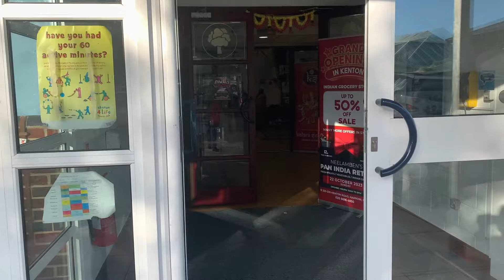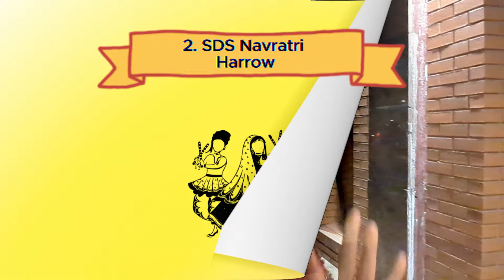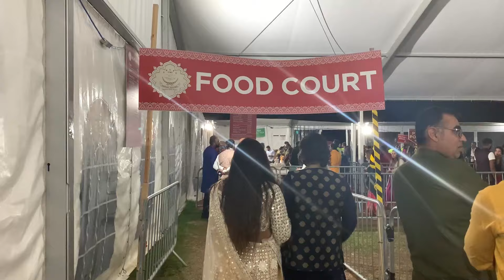Navratri in London 2023 | Kalani Sewa | Sam Dance Studio | SKLPC Northolt - UK's Largest Navratri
Welcome to our Navratri vlog! In this video, join us as we embark on a vibrant Navratri journey, visiting three incredible locations:
1. Kalani Sewa Navratri for Children
2. SDS Navratri
3. SKLPC Navratri (Europe's Largest Navratri)
Experience the festive fervor, lively Garba, and Dandiya dance celebrations at these events. It was truly an awesome experience that we can't wait to share with you.